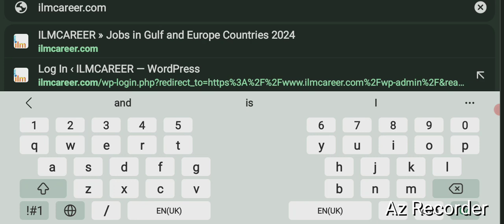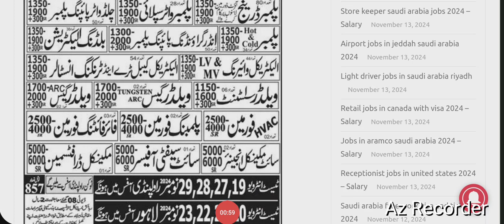Latest Saudi binladin group makkah project vacancy 2024